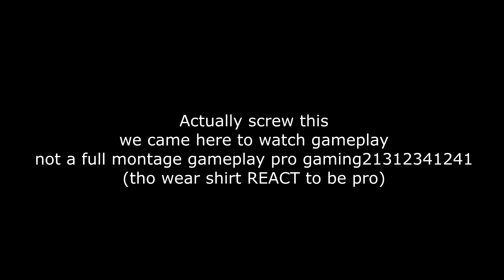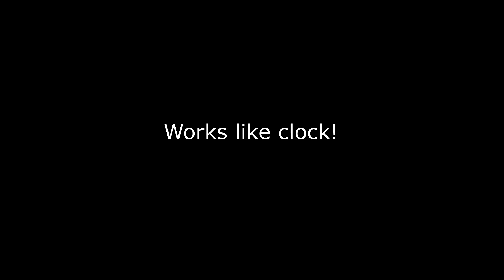[VH3]Halloween 2021 Special!